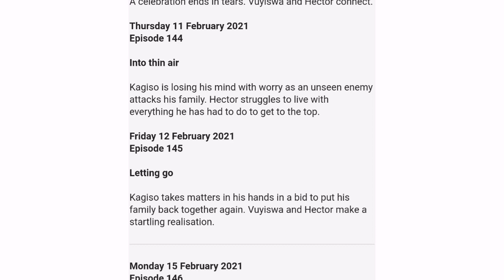The Queen 11 February 2021